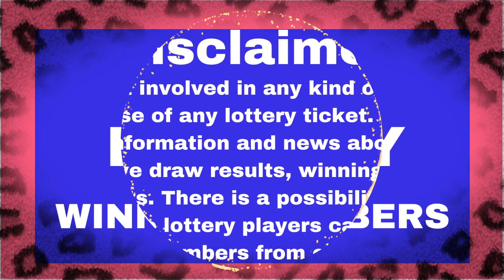Idaho Lottery 14 Oct, 2023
Today October 14, 2023, Find in this video the Idaho night lottery live drawings results, Top payouts(prizes), and the latest winning numbers. These Idaho Night lotteries' live drawings results are drawn in the evening time daily.

The Idaho Night Lottery live draw results are broadcasted in the night daily at 10:30 p.m., ET. by The Idaho Department of self-governing Agencies. Every day, The Idaho Night Lottery live draws videos are uploaded on this YouTube Channel "Lottery Results".

Find in this post, Pick 3 Night, Pick 4 Night, Idaho Cash, Weekly Grand, 5 Star Draw, Lotto America, Lucky For Life, Powerball, and Mega Millions live drawing lottery results, jackpot prizes, and winning numbers for today Oct 14, 2023, past 30 days.

Watch in this Youtube channel playlist, past ID night lottery results for 30 days and more:

Support and energize us by liking and sharing our every day idaho lottery results from videos.